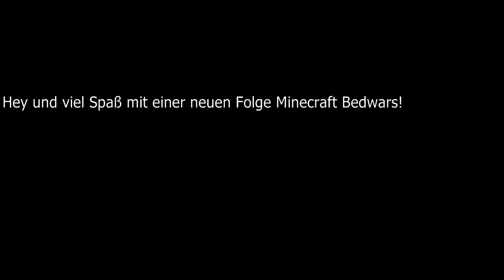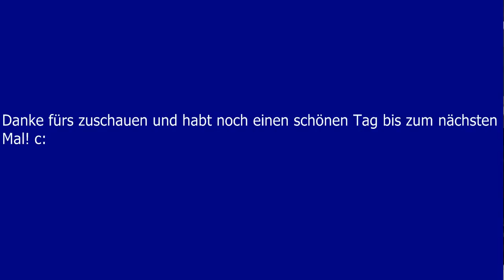Warum macht mein Team nichts?! Minecraft Bedwars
Viel Spaß!
Verbesserungsvorschläge sind gerne gesehen! ;D